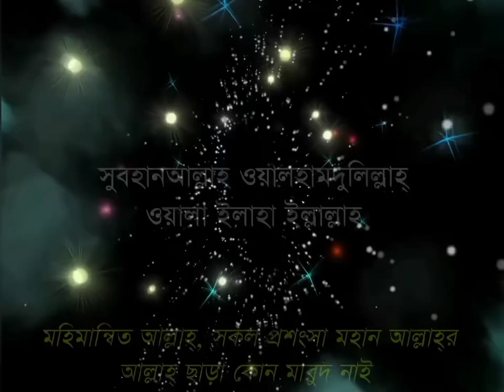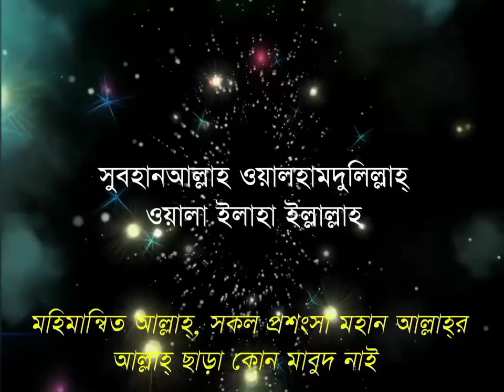আল্লাহর ৯৯ টি নাম